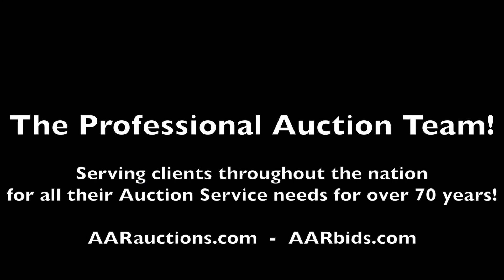2002 Chevrolet 3500 12 FT Box Van For Sale at Auction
Now open for bidding in the Poughkeepsie, NY Commercial Vehicle & Equipment Auction Ending 4/20 is a 2002 Chevrolet 3500 12 FT Box Van.